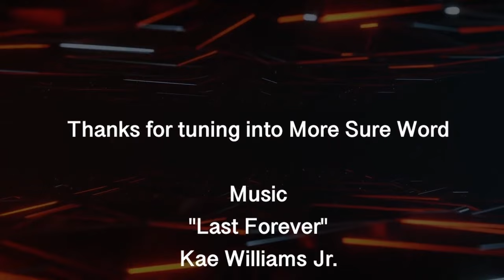Two Beast, a Mark and an Image. Pt. 2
Who, or what, is the beast of Revelation? The danger of getting lost in the metaphor feels tangible when contemplating the Bible’s foremost threats to humanity. But we cannot know the Mark of the Beast or any other details until we trace the history of kingdoms, both spiritual and earthly. The end-time beast can be considered as a spiritual kingdom, or the driving force behind religious-political systems on earth.